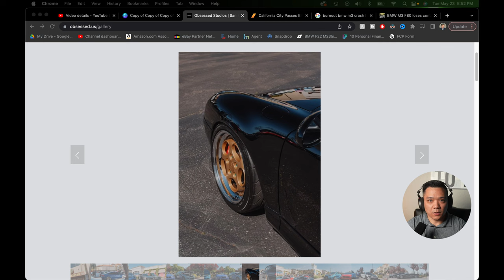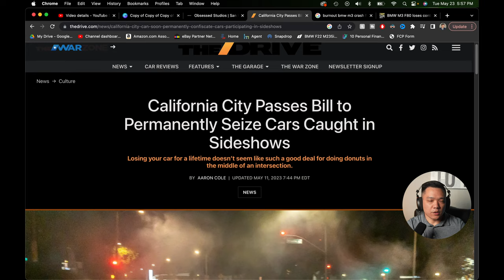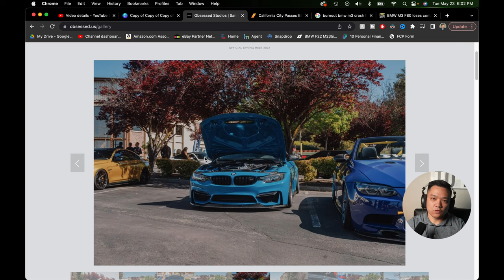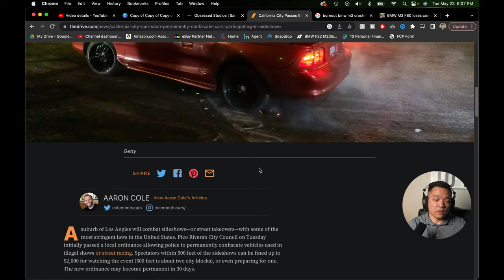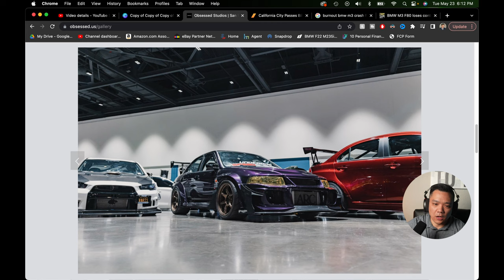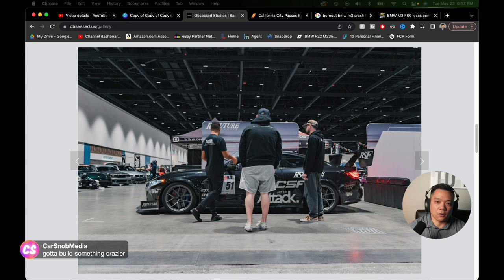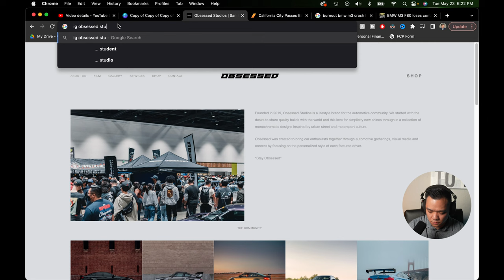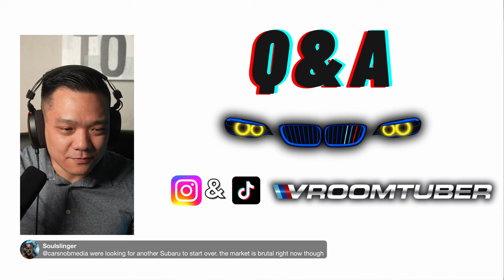Are Car shows Dead???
In this video, I'm asking the question: are car shows dead???

We all know that car shows aren't as popular as they used to be, but is this actually a death knell for car shows? I think it's important to explore this question a little further before jumping to any conclusions. After all, car shows may not be popular, but that doesn't mean they're not worth watching! So in this video, I'm asking the question: are car shows dead??? and exploring the possible reasons why car shows may be losing popularity.